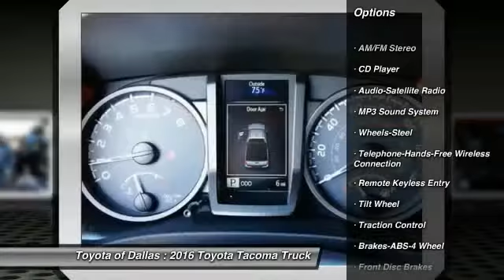2016 Toyota Tacoma Dallas TX GX004509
2016 Toyota Tacoma

If we can't beat a price, we'll simply give you a check for $500!* So what do you have to lose? At Toyota of Dallas we guarantee that you'll always receive the absolute lowest pricing available on any NEW Toyota vehicle in DFW. Come see us at Toyota of Dallas for all your Toyota sales and service needs. Our brand new dealership is now open and is conveniently located at 2610 Forest Lane Dallas TX, 75234, right by 635 & I-35. We are your Dallas/Ft. Worth Toyota superstore and always have the best selection of NEW Toyota's available and in stock, ready to be driven home by you today. Come visit us today for more details on our $500 NEW Car price guarantee. We are YourToyotaConnection - Call or visit us brbrThere is no better time than now to buy this fantastic 2016 Toyota Tacoma. This terrific Toyota Tacoma is just waiting to bring the right owner lots of joy and happiness with years of trouble-free use. This truck is nicely equipped. brbrAll pricing is subject to change and may not include dealer added options. (*See dealership for full details. Certain limitations and exclusions may apply)